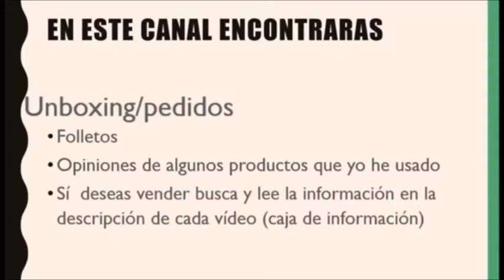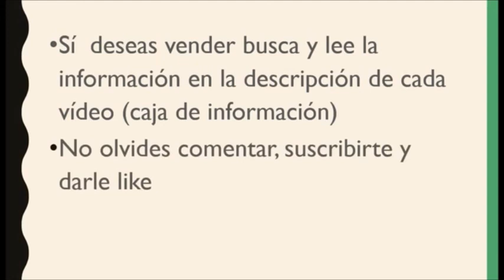Catálogo Fuller c19 México 2018